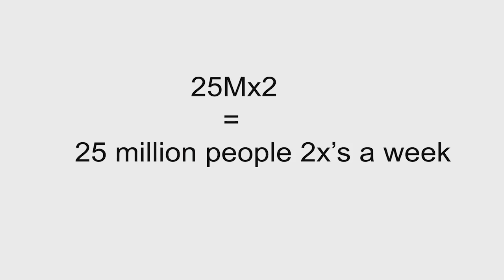How to build a billion dollar product | Michael Casey | TEDxFlowerMound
How do you become a millionaire? Michael Casey talks entrepreneurship and how to build a billion dollar product. After hundreds of trips to China, where he met manufacturers, visited factories, and bonded with the local culture, Michael became an expert on creating products. This engaging talk is critical for any entrepreneur wanting to create and sell products.TEDx is about ideas worth spreading. TEDx is a program of local events designed to bring people together to share a TED-like experience. Just like a TED event, the TEDx event is focused on bringing in live speakers to spark deep conversations and connections in a smaller group. CEO/Entrepreneur This talk was given at a TEDx event using the TED conference format but independently organized by a local community.